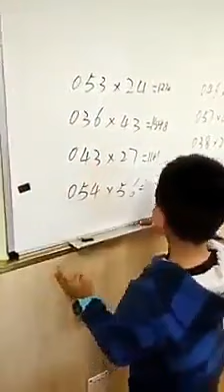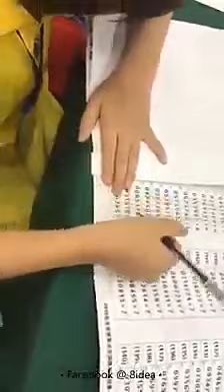Anak China sejak kecil udah jago ngitung